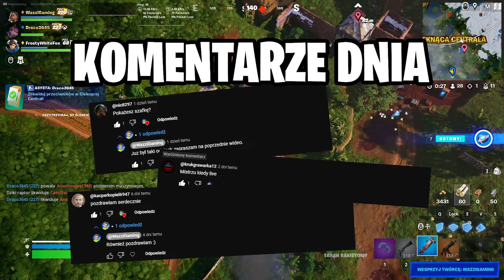✅Jak wykonać wszystkie zadania Lata Spoceńców Szklanica Potu ? Fortnite Sezon 3 Rozdziału 5: Kasacja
💥Zapraszam do obejrzenia najnowszego filmu. ✅Jak wykonać wszystkie zadania tygodnia 6go ? Fortnite Sezon 3 Rozdziału 5: Kasacja

 ✋😃🔔👍Pozdrawiam Wazzi!

0:00 - Intro | Nie zapomnij zostawić 👍lajka i 🔔suba
0:17 - Pomóż przetrwać kanałowi na YouTube |
🔈Wazzilandia Discord